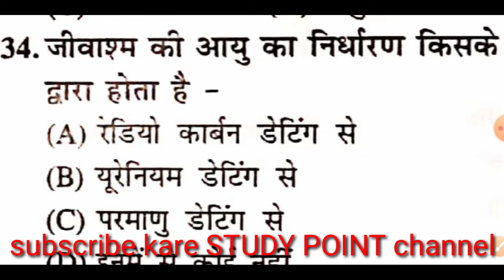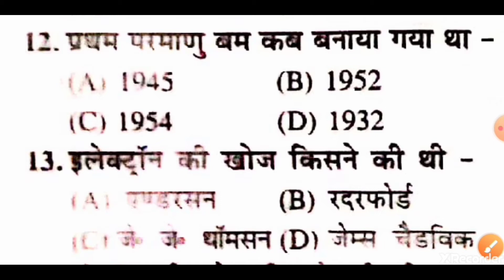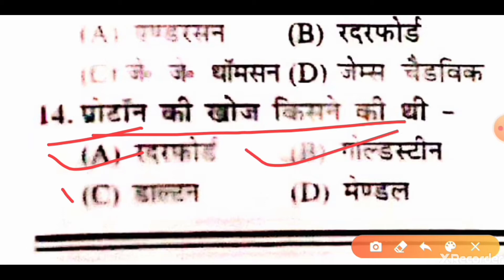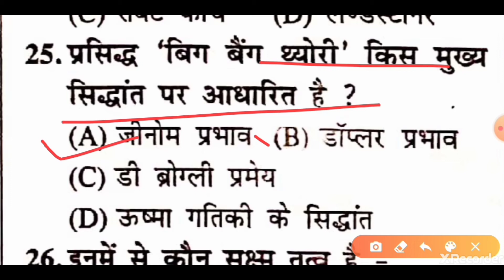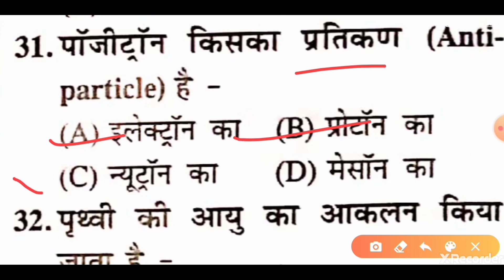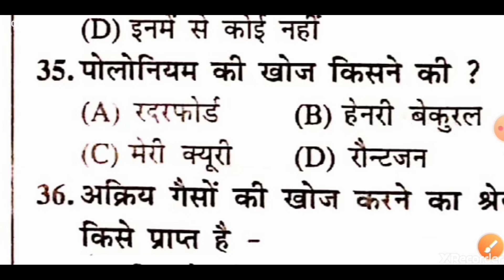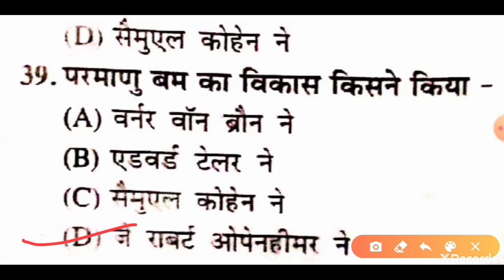Science के टॉप क्वेश्चन जो एग्जाम मे बार बार पूछा जाता हैं आने वाले एग्जाम के लिए महत्पूर्ण पार्ट 03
Hello friends
I am Mithilesh,Welcome to my STUDY POINT youtube channel, education related videos are uploaded on this channel and you will get to see, friends  if you are new to our channel, then you can subscribe to our channel and like Share your friend  .

Bihar B.Ed previous year question paper video link

Bihar B.Ed Question Paper 2020| Download Previous Year Question|Bihar B.Ed CET Exam,Bihar B.Ed 2020

Channel Playlist visit to my channel STUDY POINT